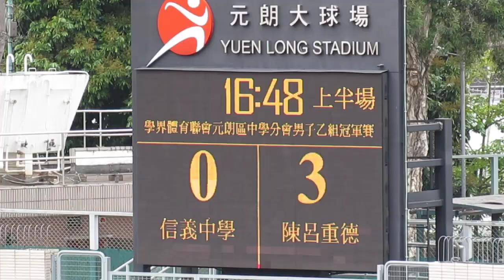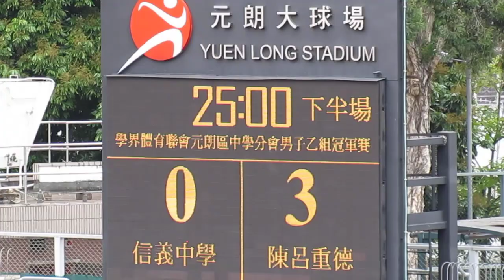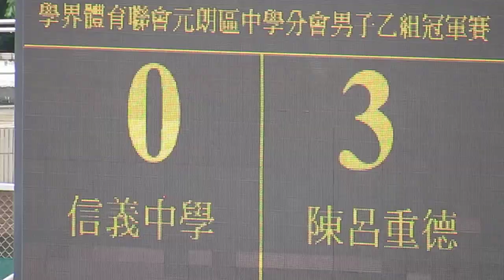信義vs陳呂重德(2015.5.2.元朗學界足球乙組決賽)精華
2015.5.2.元朗大球塲 15:00 信義(黃) 0:3 陳呂重德(橙黑)